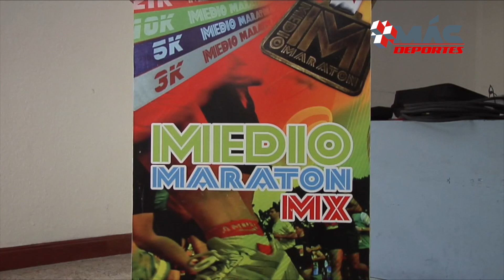Presentan Medio Maratón MX de Coatzacoalcos